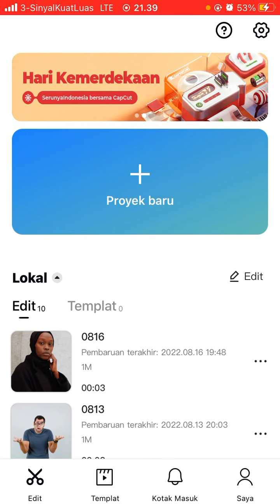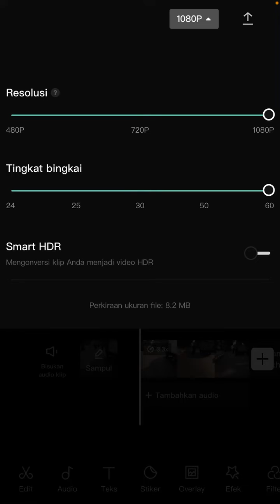Setting Resolusi Capcut Agar Tidak Buram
Hallo bos bis dalam video ini otong bakal sharing ke Bos Bis semua, Setting Resolusi Capcut Agar Tidak Buram  bagi bos bis yang belum tau yuk simak videonya dan jangan di skip ya biar paham, mudah mudahan bermanfaat :)